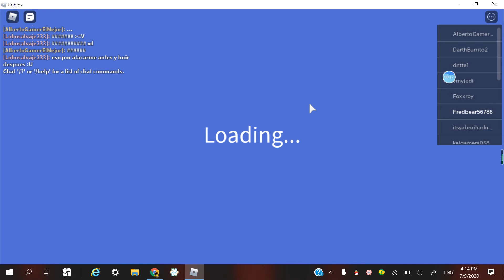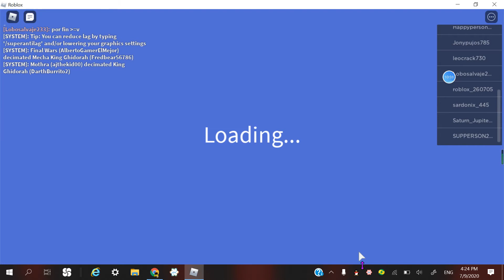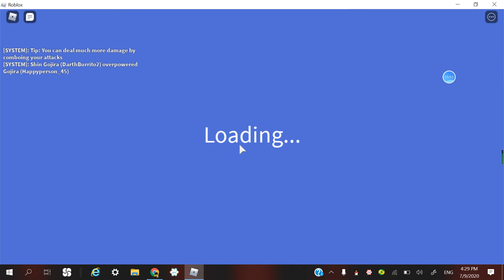M O G U E R A And Mecha King Ghidorah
IT'S FINALLY HERE!  THE LONG-WAITED MECHA KING GHIDORAH IS FINALLY HERE!